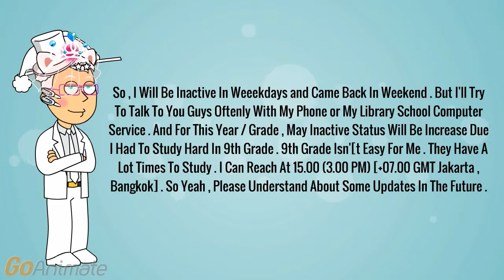Announcement To Make For You Guys !